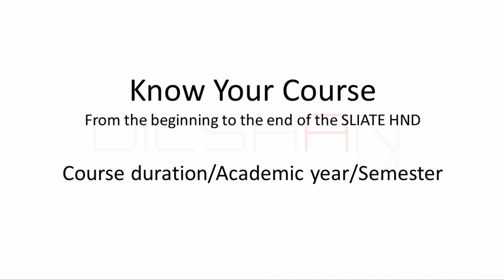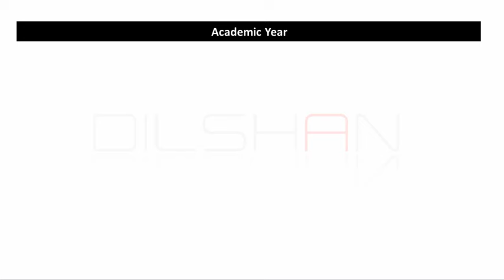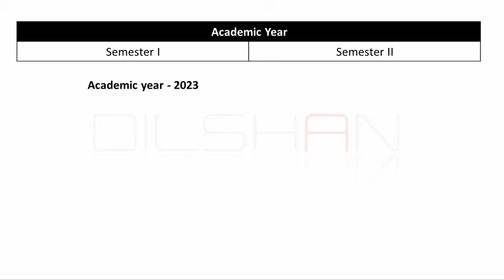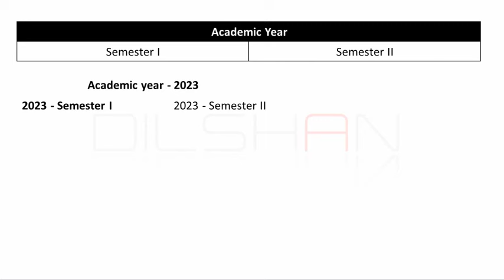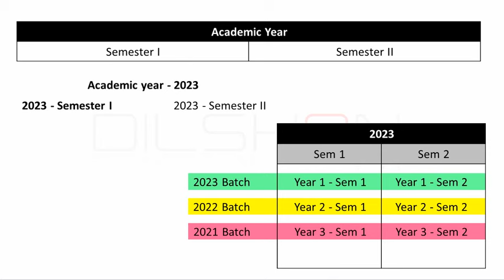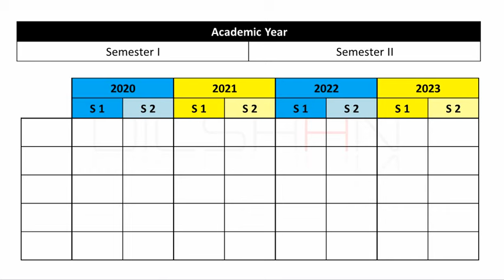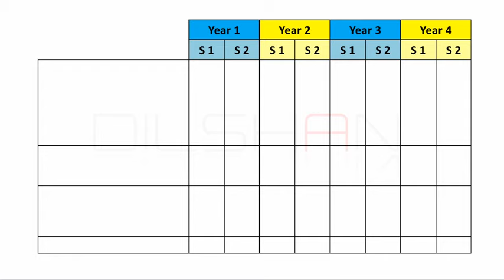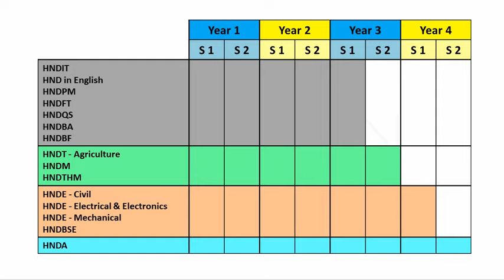Know Your Course | 03 | Academic year, Semester සහ පාඨමාලා කාලය අතර සම්බන්ධය | 2024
SLIATE HND පාඨමාලා කරන අය වෙනුවෙන් පාඨමාලා වල විවිධ කරුණු පිළිබඳව දැනුවත් කිරීමේ වීඩියෝ මාලාව

Academic year, Semester පිළිබඳ හැඳින්වීමක් සහ පාඨමාලා කාලය සහ ඒවා අතර සම්බන්ධය